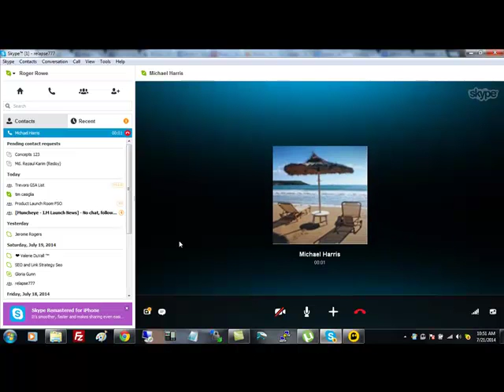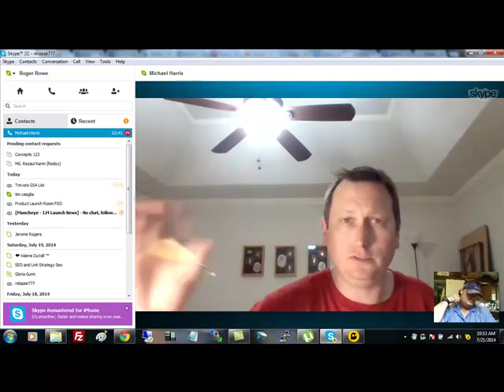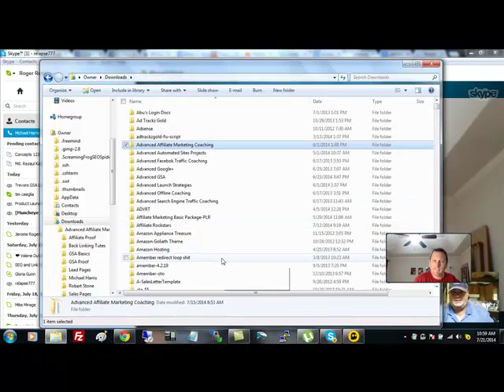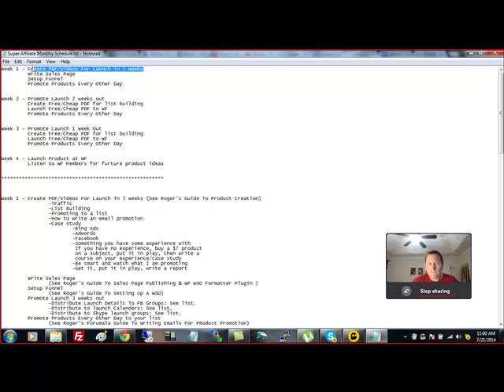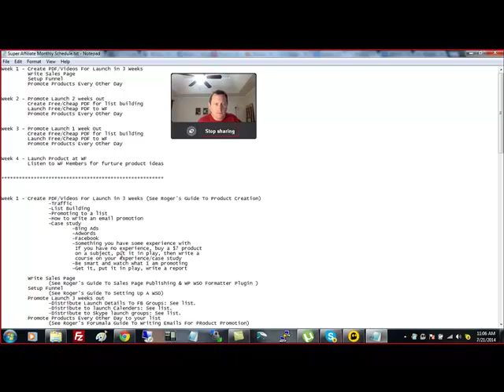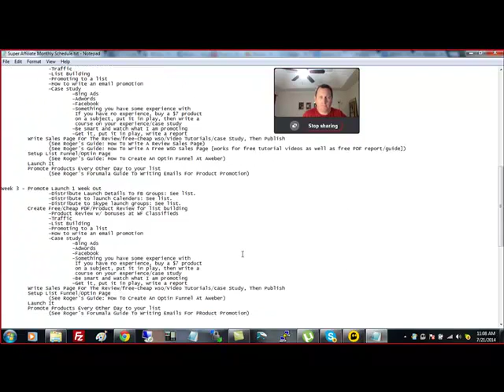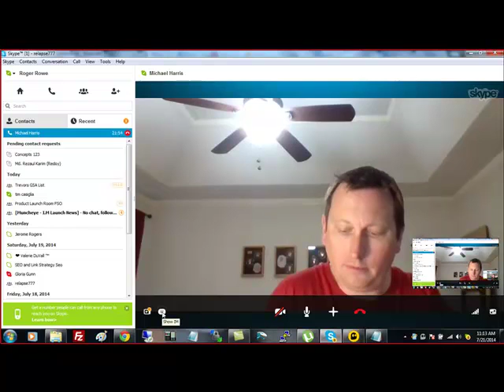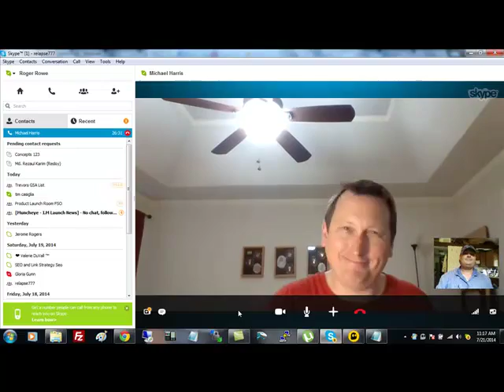Affiliate Marketing Training & Affiliate Marketing Techniques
Affiliate marketing training will make you easy cash for little work. Share the affiliate techniques you know while helping others and make more affiliate commissions than you thought possible. Affiliate marketing tutorials from a qualified affiliate coach can get you there fast.